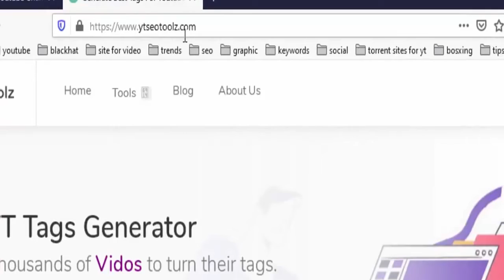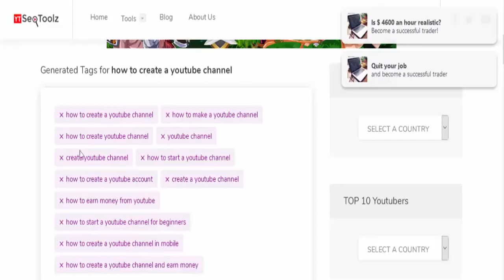How To Tag Youtube Videos To Get More Views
Hello guys in this video i am going to tell you about Tags ,How to adjust tags in youtube videos i hope you will like this video and this please watch this full video and this is very informative to new youtubers thanks.